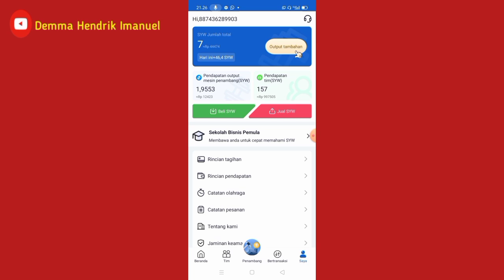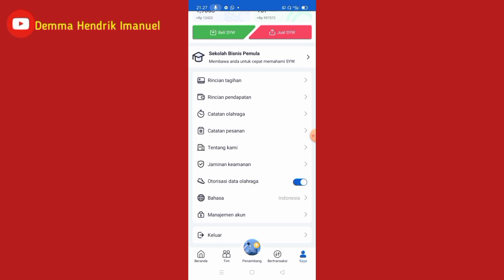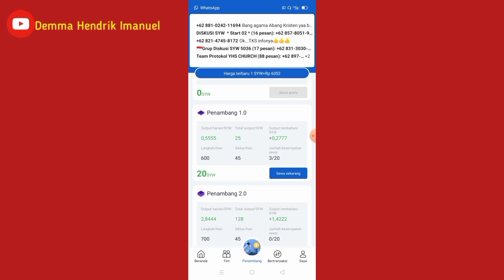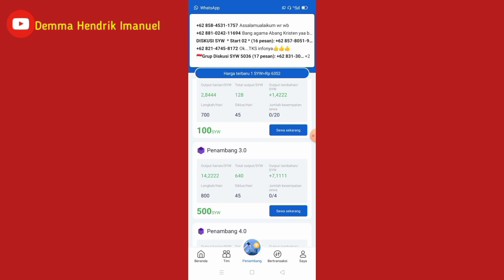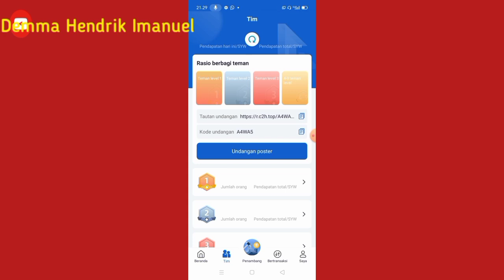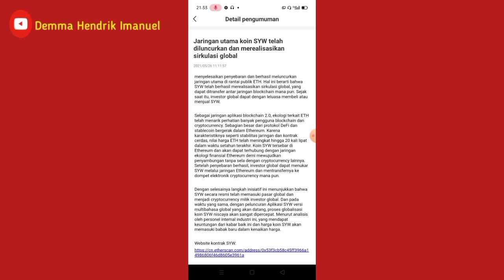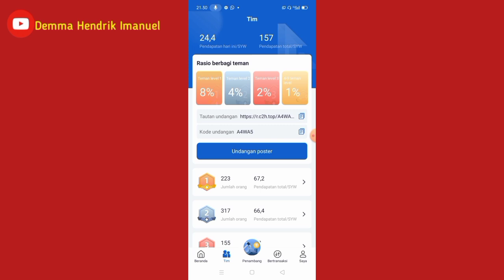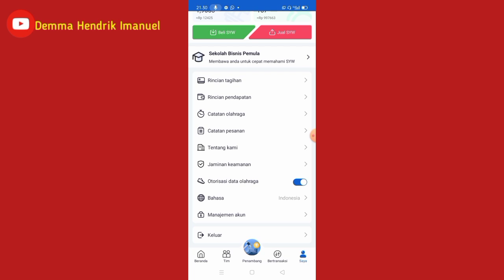Ini Cara Mudah Memulai Aplikasi SYW // Cara Membagikan Undangan // Info Resmi SYW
Video ini menjawab pertanyaan member SYW yang masih belum paham cara kerja aplikasi SYW.
Video ini, bukan untuk memaksa penonton untuk mengikuti semua penjelasan ini, tapi ini adalah pengalam saya pribadi yang saya kerjakan, dan dan sampai saat ini, saya mendapatkan bayaran dari SYW. Masing-masing pilihan kembali ke anda, yang pastinya punya pertimbangan masing-masing..

Tujuan saya adalah, teman-teman bisa memanfaatkan aplikasi untuk menjadi sumber cash, walaupun mungkin nilainya sedikit, tapi minimal bisa membantu kita semua..